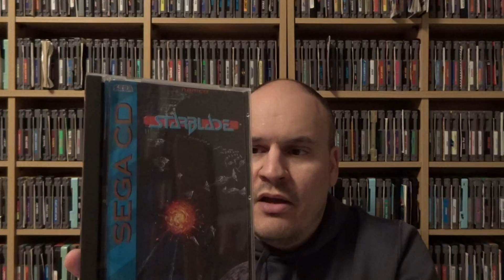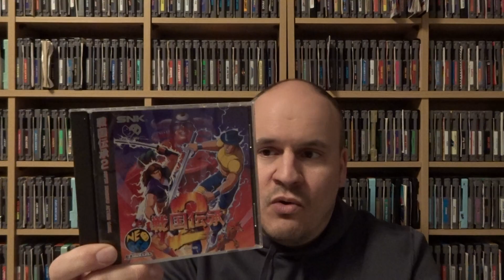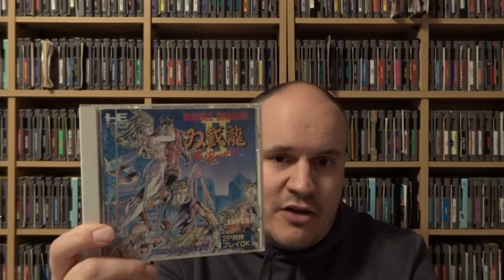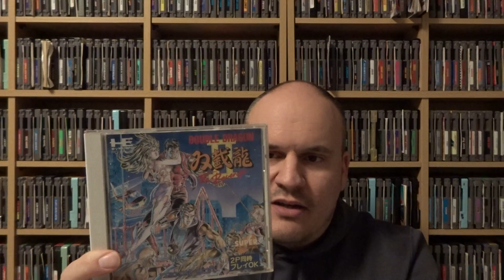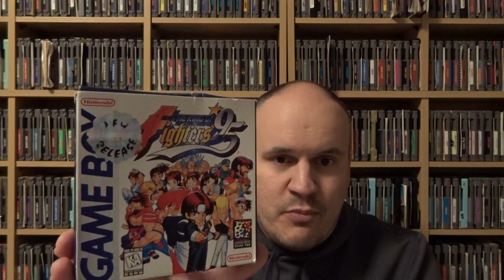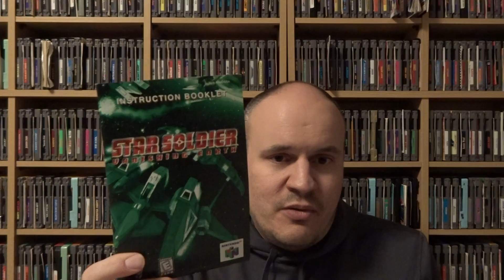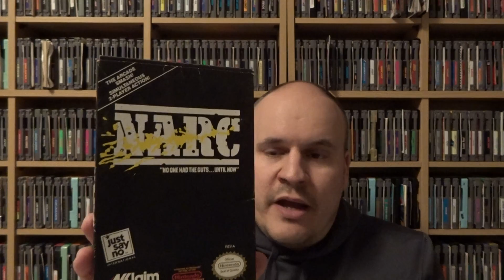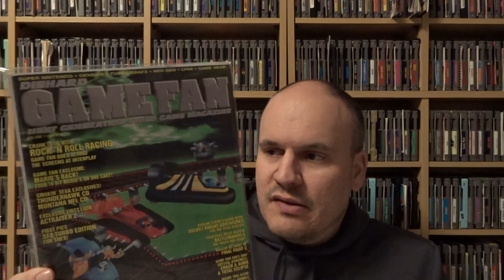Videogame Collecting Haul January 2020: Neo Geo CD & Other Import Pickups, and More GameFans.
Video of the games I picked up in the month of January 2020: Adding to my Neo Geo CD library and a few other import finds for the month.